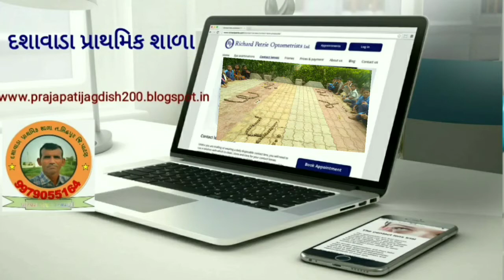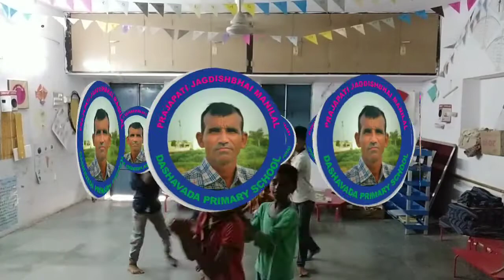અભિનય ગીત. આવ ને મારી બા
@DASHAVADA PRIMARY SCHOOL